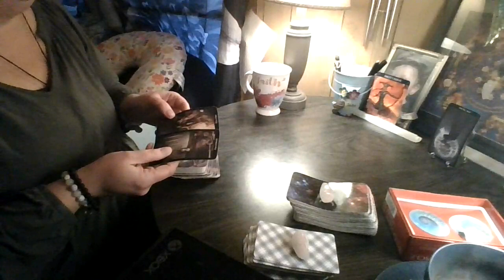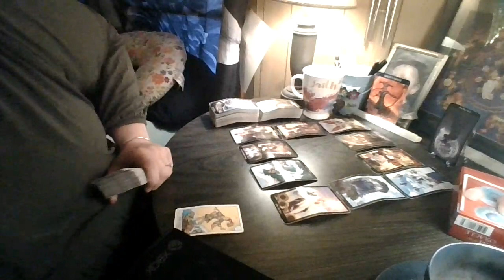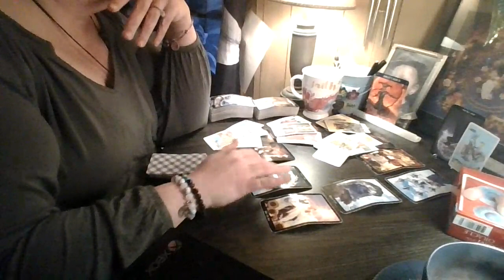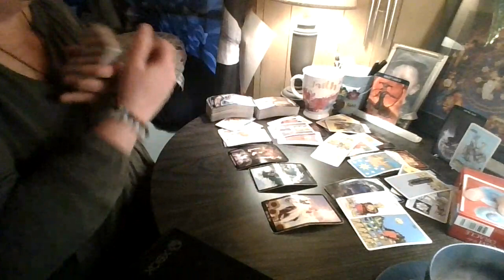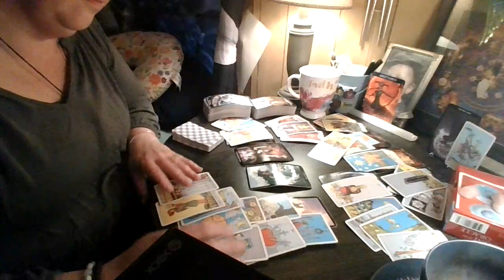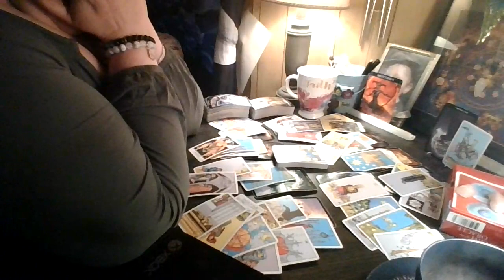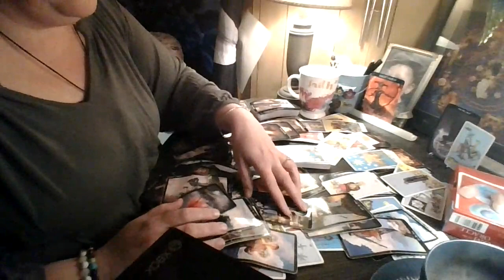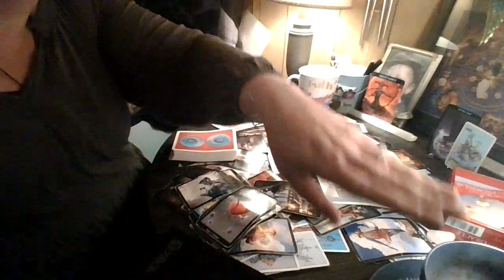Sagittarius: Postponing The Inevitable...